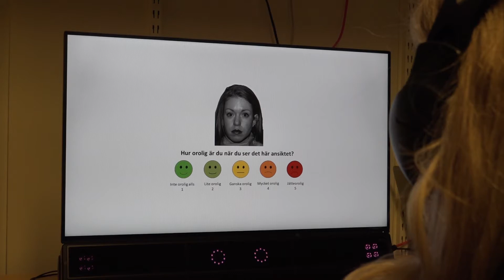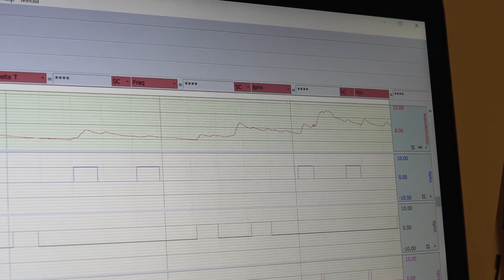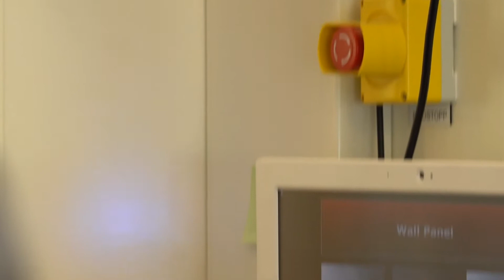Ångest syns på bilder av hjärnan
Vad händer i hjärnan när vi är rädda och känner ångest? Vid Uppsala universitet pågår forskning om hur vi kan hantera de här starka känslorna.Med PET och MR-kamera kan forskarna följa hur olika delar av hjärnan samverkar och vilka olika signalämnen som finns i hjärnan vid ångest. Nu ska forskarna studera takvandringar på Uppsala slott i samarbete med företaget Go Adventure.
Intervjuade: Andreas Frick och Johanna Motilla Hoppe, forskare vid institutionen för neurovetenskap vid Uppsala universitet.